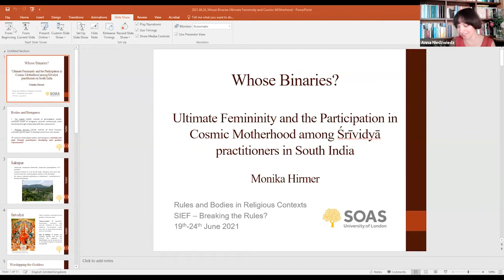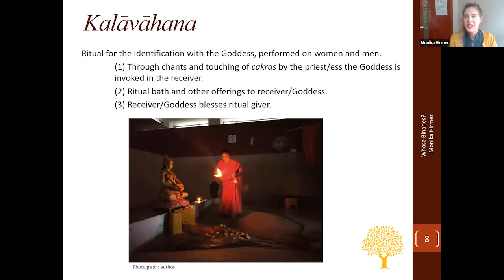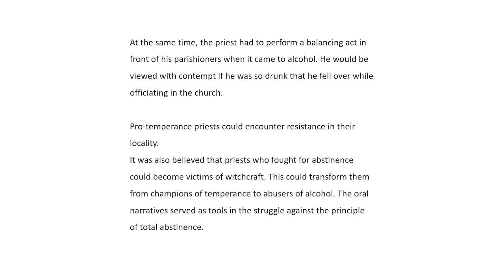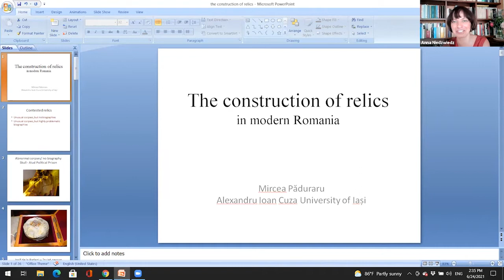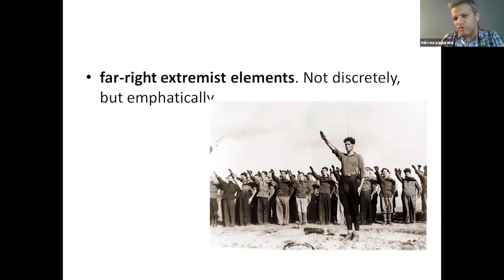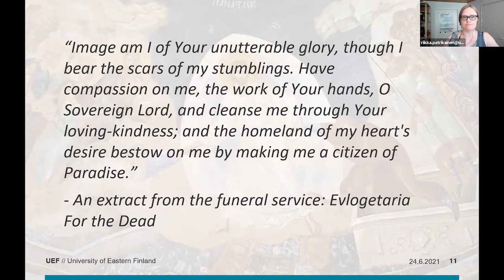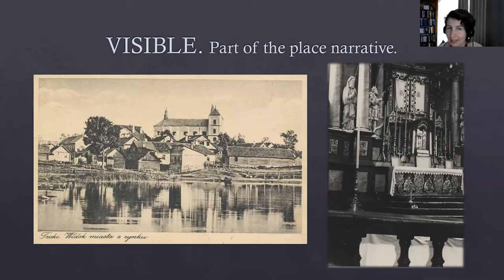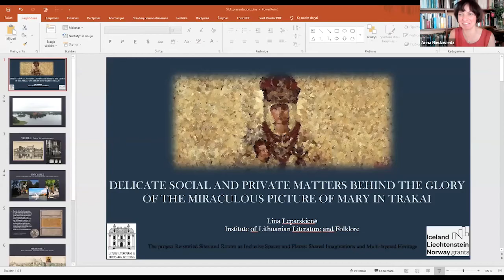SIEF2021: Rel05b - Rules and bodies in religious contexts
SIEF2021: Rel05b - Rules and bodies in religious contexts [SIEF Working Group on Ethnology of Religion] II